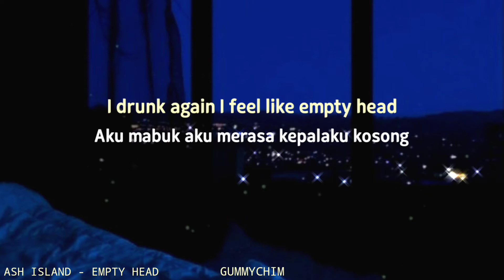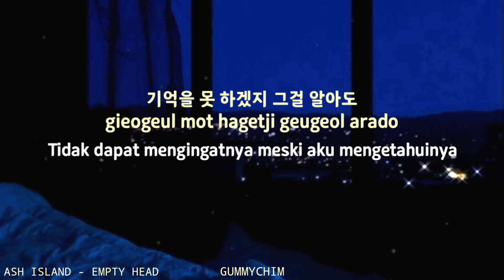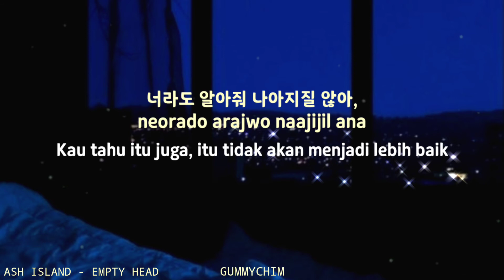ASH ISLAND - EMPTY HEAD INDO SUB